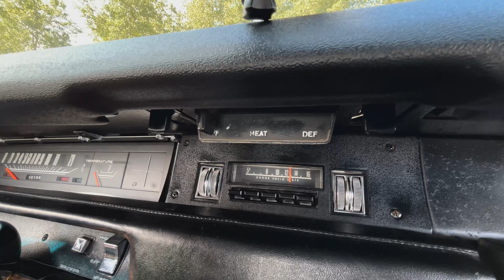1969 Plymouth Road Runner - For Sale at Fast Lane Classic Cars!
ADDRESS:  427 Little Hills Ind. Blvd.   St. Charles, Missouri, USA 63301

✅Vitamin C Orange RM21 Road Runner is Hard to Beat!!!
This 1969 Plymouth Road Runner for sale has a 440 Cu. In. V8 w/ Dyno Sheets, Aluminum Intake & Aluminum Radiator, 4-Speed Manual Transmission, K2 Vitamin C Orange Exterior w/ Black Lift Off Hood, 8-3/4 Locker Rear End w/ 3.55 Gears, Black Vinyl Bucket Seats Interior, Road Runner Horn and Power Steering, Vitamin C Orange RM21 Road Runner is Hard to Beat!!!

We have over 180 dream cars at Fast Lane Classic Cars for sale. Classic cars, exotic cars, muscle cars, and late model cars for sale. We are proud to be a reputable classic car dealer, now with over 30 years in business! We work daily to ensure that buying a Fast Lane car is the only way to invest in a vintage vehicle.

and follow us at @FastLaneSTL on Facebook, Twitter, TikTok, and Instagram!

Fast Lane Classic Cars,
We sell investments that accelerate!